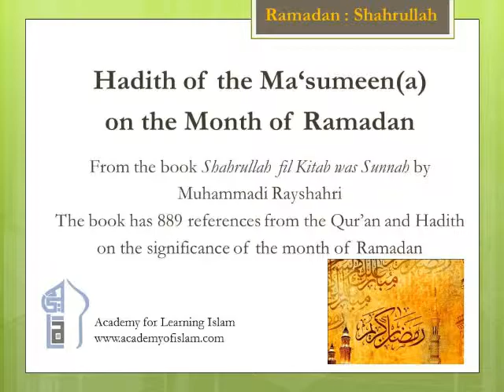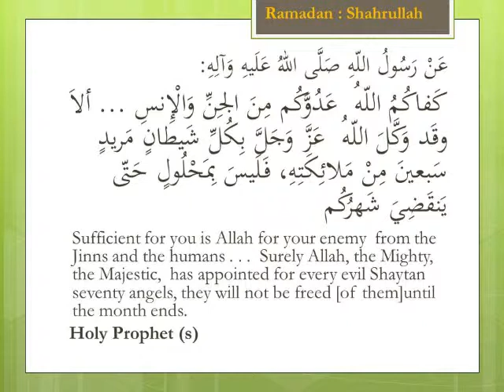MONTH OF RAMADHAN LECTURE NO 8 FROM QURAN AND HADITH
OUTREACH PRESENTS SHORT LECTURE DURING MONTH OF RAMADHAN.THIS  IS NO 8 OF THE SERIES